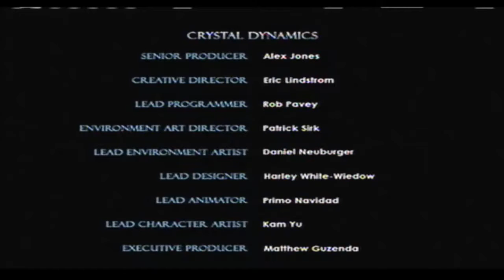KONIEC GRY - Tomb Raider Underworld [#12] (100%) |samotny wędrowiec| Zagrajmy w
Tomb Raider: Underworld jest ósmą częścią cyklu przygodowych gier akcji z piękną archeolog, Larą Croft w roli głównej. Tym razem wyrusza ona na tropem artefaktów związanych z mitycznych nordyckim bogiem - Thorem. Deweloperzy ze studia Crystal Dynamics postanowili również kontynuować wątek poszukiwań Avalonu znany z poprzedniej odsłony serii - Tomb Raider: Legend.